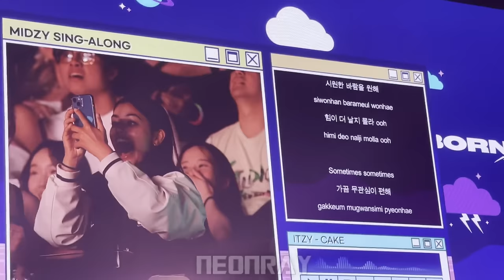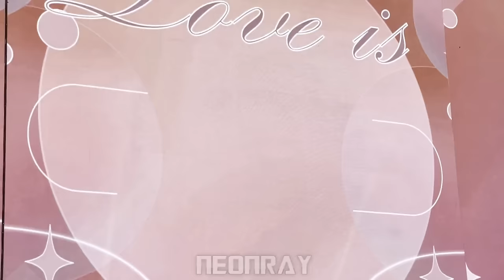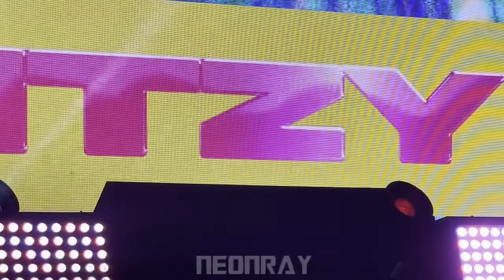(Full Concert) 240321 ITZY @ BORN TO BE Tour in Auckland, New Zealand [Front Row Fancam]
Yeji and Ryujin completed my hand heart 😍

0:00 VCR 1 - "BORN TO BE"
0:46 BORN TO BE
4:33 RACER
8:10 KIDDING ME

12:05 MENT 1 - Introductions & opening speech
19:21 Mr. Vampire
22:24 SWIPE
25:24 DANCE BREAK 1 - Individual member spotlight
26:21 WANNABE

29:31 VCR 2 - "ITZY"
33:03 Mine (CHAERYEONG solo)
36:54 Run Away (RYUJIN solo)
41:11 Yet, but (YUNA solo)
45:14 Crown On My Head (YEJI solo)

49:23 VCR 3 - "I'M UNTOUCHABLE"
53:30 Intro + UNTOUCHABLE
57:26 Gas Me Up
59:57 Dynamite
1:03:15 MENT 2 - Setlist & solo stages talk

1:14:36 Psychic Lover
1:17:40 Don't Give A What
1:20:55 Intro + LOCO
1:24:24 DANCE BREAK 2 - Backup dancers & live band spotlight

1:26:47 Intro + NOT SHY
1:31:49 CAKE
1:35:10 SNEAKERS
1:38:51 MENT 3 - Complimenting Kiwi MIDZYs & goodbye time

1:43:11 Kill Shot
1:45:43 Escalator
1:50:10 DANCE BREAK 3 - Kiwi MIDZYs spotlight

1:58:33 LOVE is
2:02:38 Be In Love
2:06:22 MENT 4 - How the members feel, individual speeches & group photo

2:18:00 Ending talk
2:18:56 Chillin' Chillin'
2:22:55 DALLA DALLA